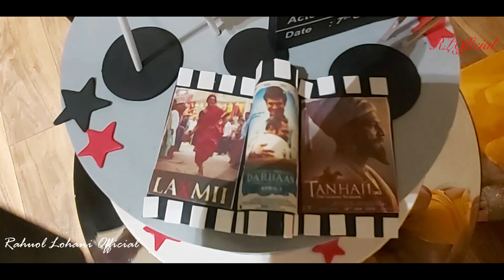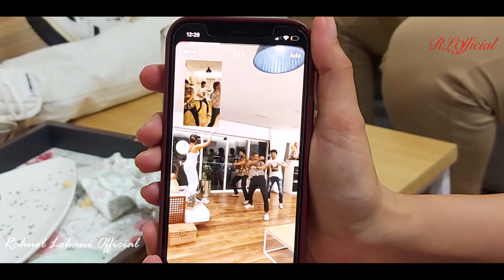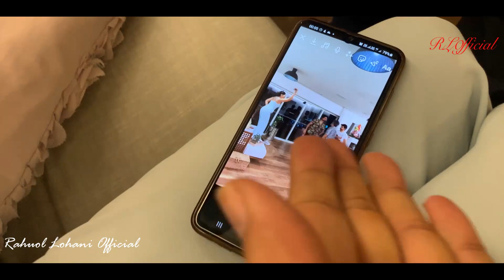SHARAD's BIRTHDAY UNCUT | VLOG | RAHUOL LOHANI OFFICIAl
Hi guys so this is another little uncut version ofSHARAD kelkar's birthday party. My utarakhand vlog will follow soon.
Hope you guys will keep giving love the same way the way you have given to the previous vlogs .
# abhinav shukla trending
funny reel with rubna and friends